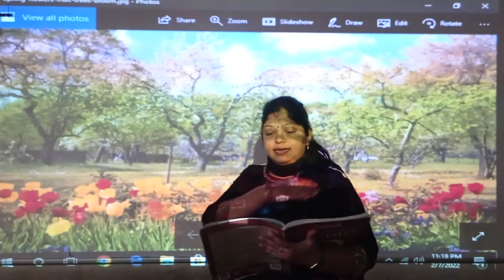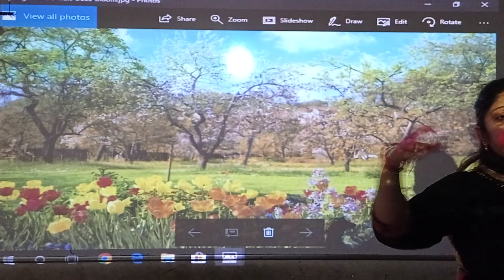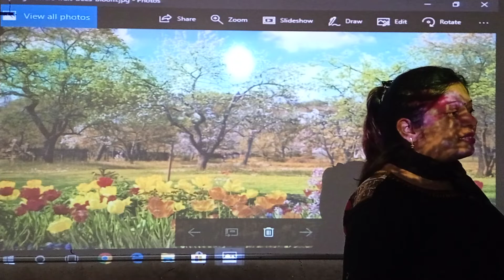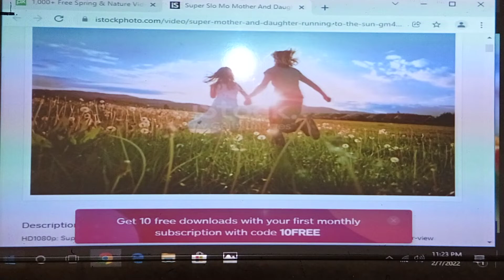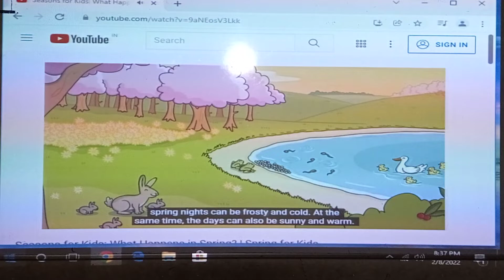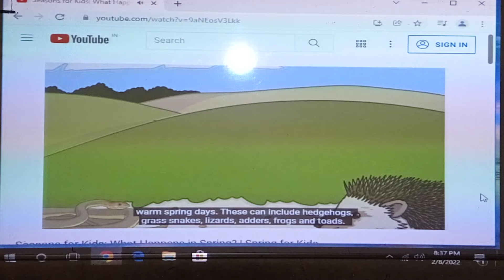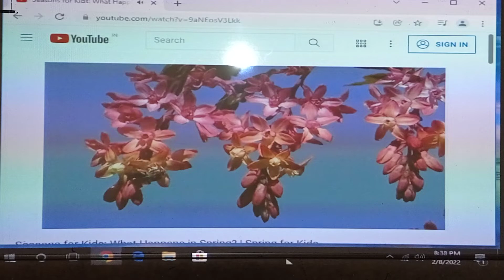Std2 / ENV / Chapter -16 Weather and Seasons /Explanation..